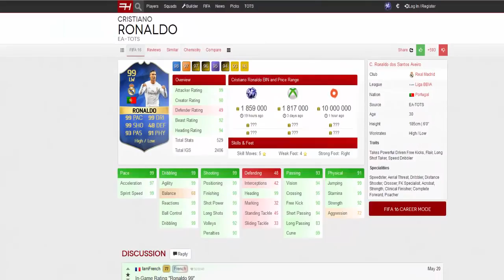LE SAVIEZ VOUS SUR FUT ! 2 JOUEURS ONT LA MÊME TÊTE !!!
►7€ DE REDUCTION SUR GAMONIAC + 300 POINTS ZAPPYDAY :
300 points offerts sur ZappyDay – le site qui vous fait gagner plein de cadeaux facilement en cliquant